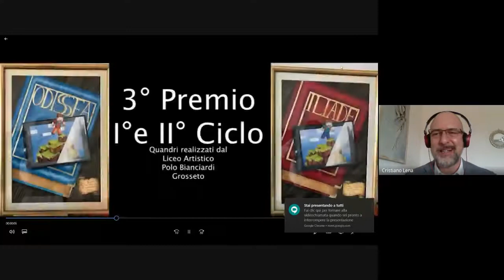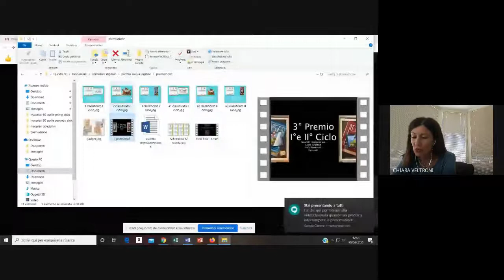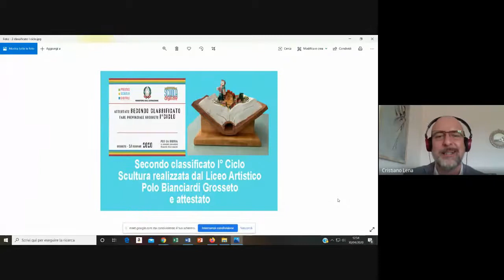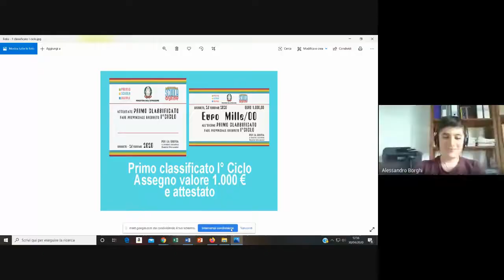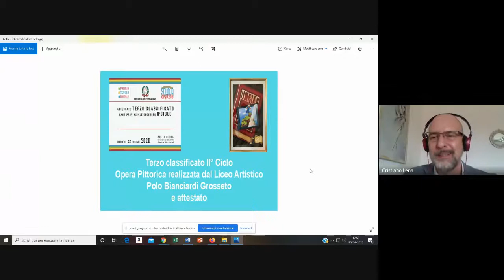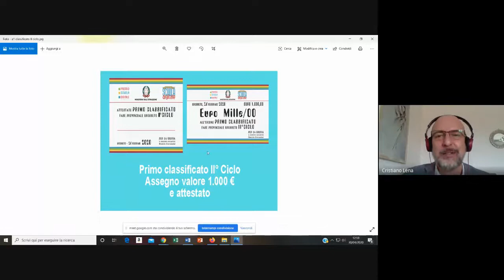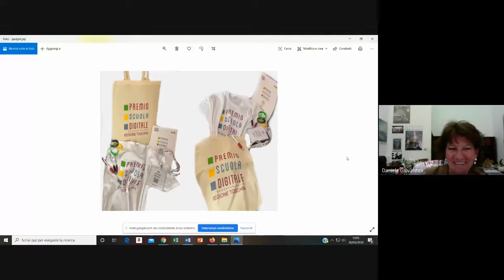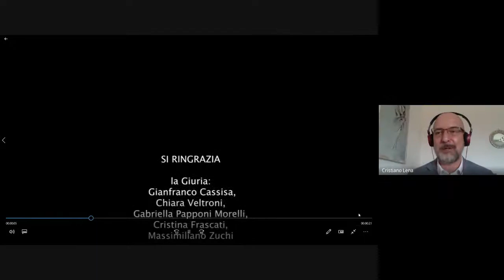PREMIAZIONE PREMIO SCUOLA DIGITALE 2020